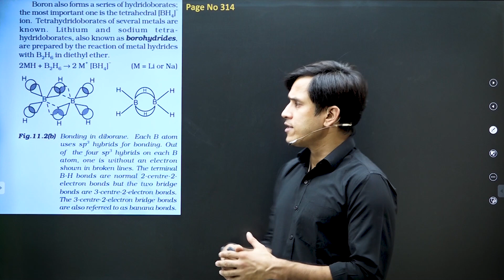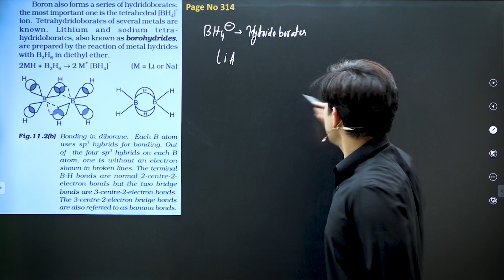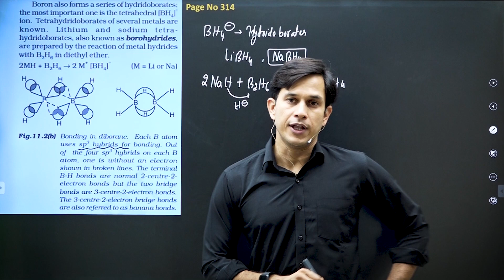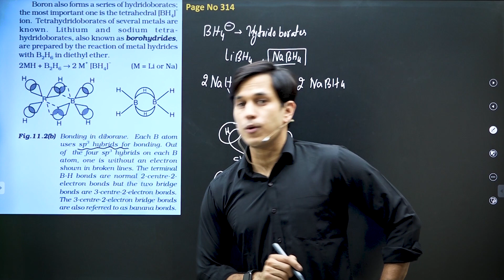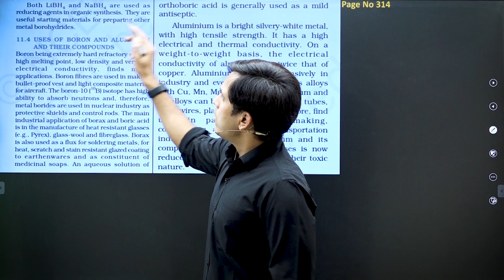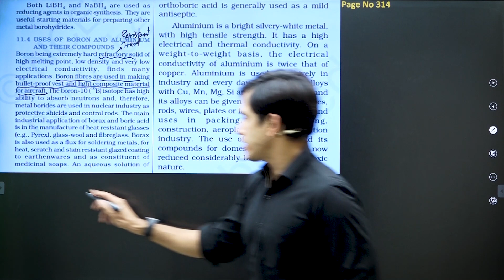p BLOCK Class 12 Chemistry | 14th group | IIT JEE & NEET | NCERT Podcast by Prince Sir #006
Hello Students, Watch the Complete Video on " P Block Elements Class 12 Group 13 Part : 6  " For Class 12 Board Exam Preparation. In this video, Prince Sir will cover all the topics of P Block Elements Class 12 - Group 13. This session will be very helpful for the students who are preparing for the Class 12 Board Exam. If you want to score high in Class 12 Chemistry, then this session will help you to get more marks. So, watch the complete video, and let's get a better understanding of the topic.
Queries Solved :
-Best method to read NCERT
- How to study NCERT ?

Important Links :
- Watch the complete playlist of Flash Notes/ Videos :